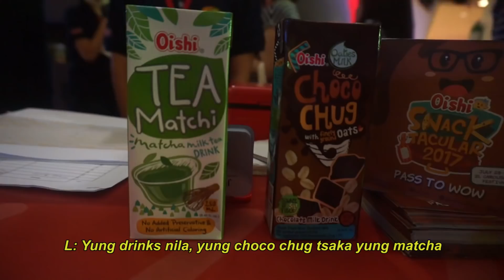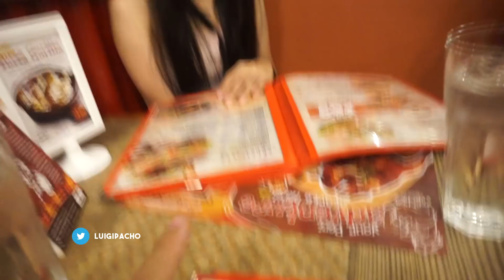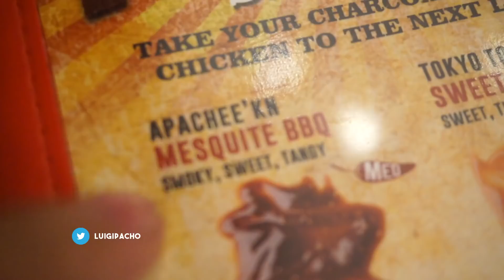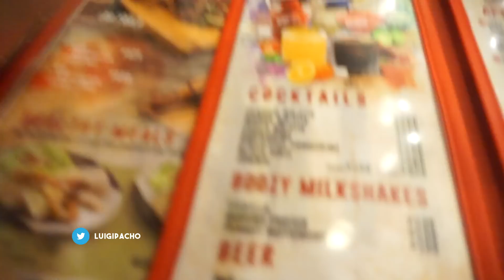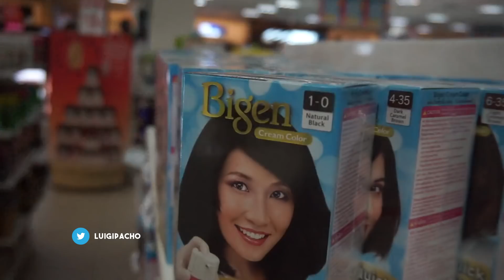DSL#8 ANG DAMING CHICHIRYA // Luigi Pacheco